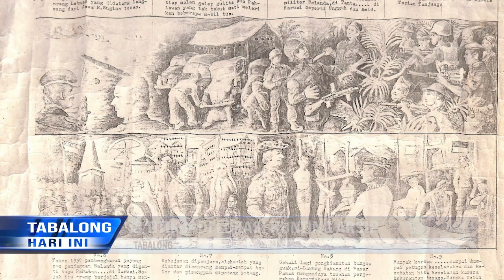Dispersip Tabalong Targetkan 8 Titik Hunting Arsip Ditahun 2023